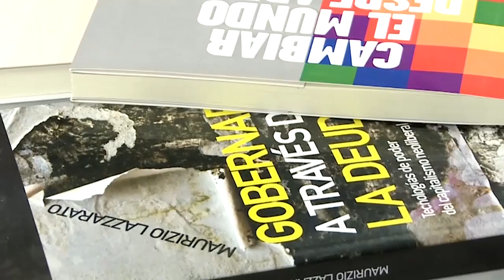La policía que llevamos dentro | Pensando la cosa | Esteban Rodríguez Alzueta y Bruno Nápoli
¿Hasta qué punto nuestro sentido común ciudadano funciona de acuerdo a una percepción policial de las relaciones sociales? Las sociedades modernas impusieron a la institución policial no sólo como un inevitable mal menor ante la posibilidad del “caos”, sino como una condición de convivencia ante la inherente agresividad individual y grupal. Cada vez que las instituciones se desdibujan o se nos presentan en su real precariedad, dos tendencias parecen irreductibles: hay quienes corren por derecha a la propia policía revelando un deseo policial, mientras que existe la posibilidad de un cuestionamiento serio a los fundamentos mismos de la policía, de su necesidad y del deseo que la sostiene.

Un diálogo entre Esteban Rodríguez Alzueta*, Bruno Nápoli** y, nuestro habitual animador, Ariel Pennisi.